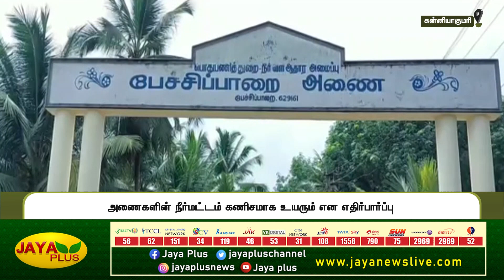பரவலான மழை - குளர்ச்சியான சூழல் நிலவுவதால் மக்கள் மகிழ்ச்சி | Heavy Rain | Jaya Plus